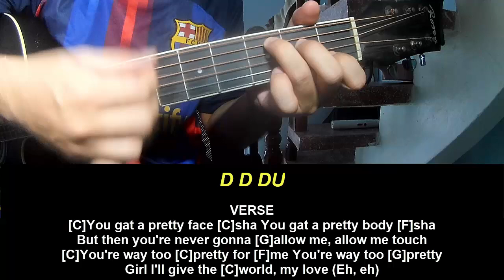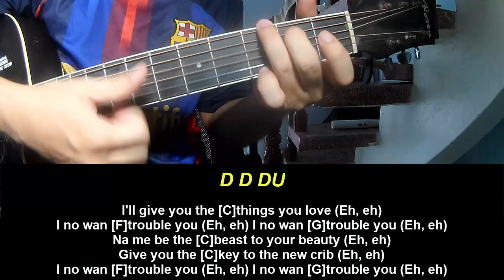Guitar Tutorial Baby Kizz Daniel Double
Today, I will share with you Guitar Tutorial Baby Kizz Daniel Double